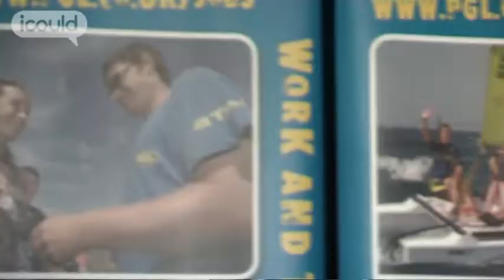Career Advice on becoming an Activity Instructor Group Leader by Dave B (Highlights)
for more careers info.

Dave is an Activity Instructor at outdoor activity centre PGL. After deciding he wasn't good enough to go in to performing arts he re-thought his plans and had a gap year. When he came back he decided to do a degree in outdoor persuits, before his course started his sister introduced him to PGL, he did some research, applied for a job and has never looked back since. Dave plans to open an outdoor activity centre in New Zealand at some point.Full version